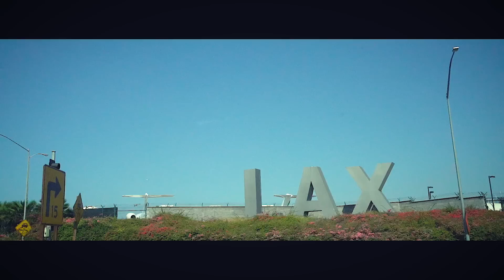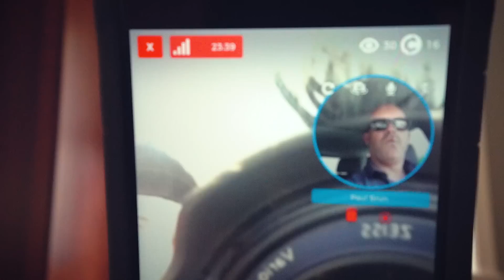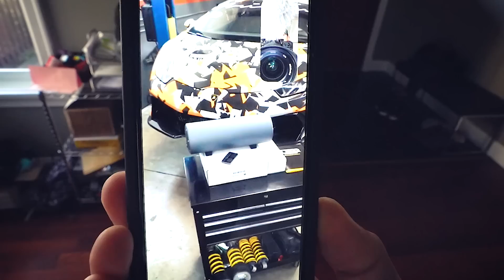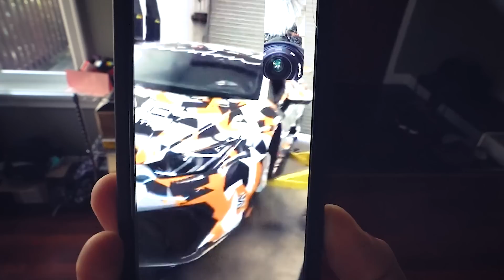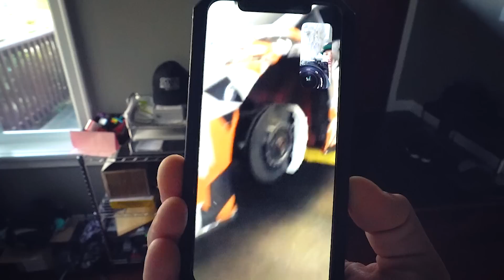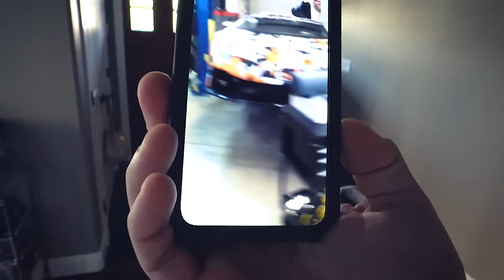DRAMA BETWEEN ROYALTY EXOTIC RENTAL CARS??, UPDATE ON LAMBORGHINI AIR BAGS!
Well guys there is NO beef between Houston of Royalty Exotic Rental Cars and myself at DDE anymore!! We acted like men and sorted it out! You will be happy to know we also will be doing more collabs in monterey during car week so hang tight cause we are two crazy sumbitches! LOL

TWIN TURBO CARBON WIDEBODY LMS AUDI R8! *FLAMETHROWER*

WRAPPING MY LAMBORGHINI IN AVENTADOR SVJ CAMO!!